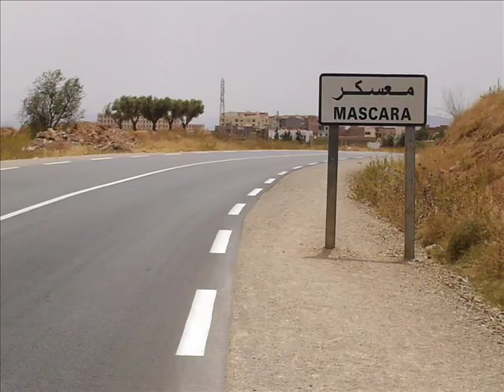djilali zone 08 mascara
viva galiya